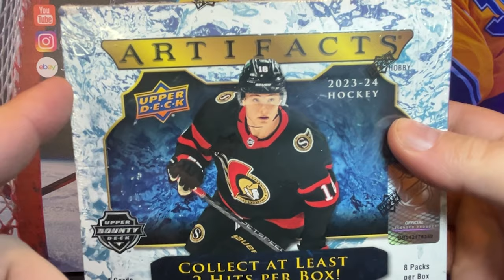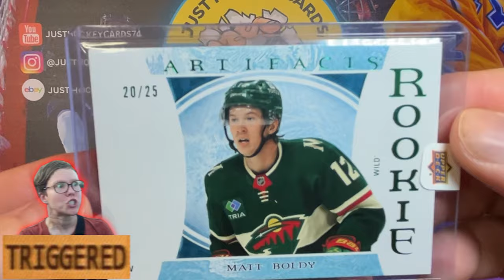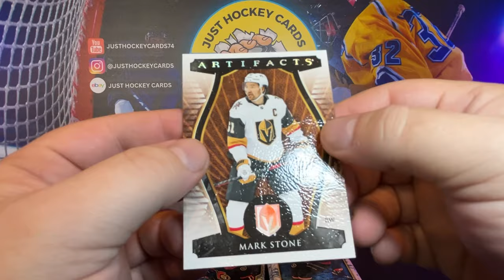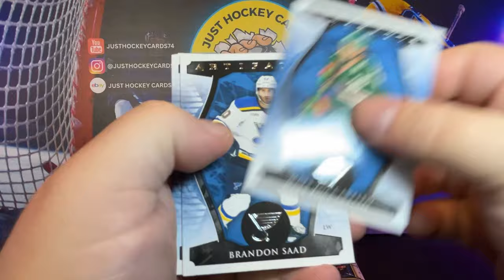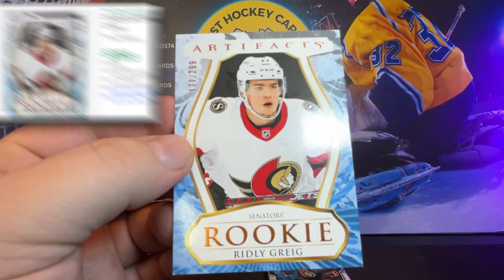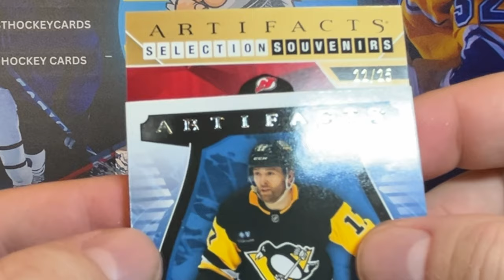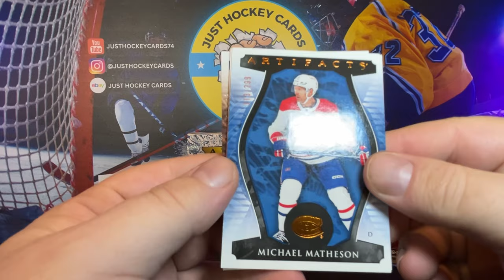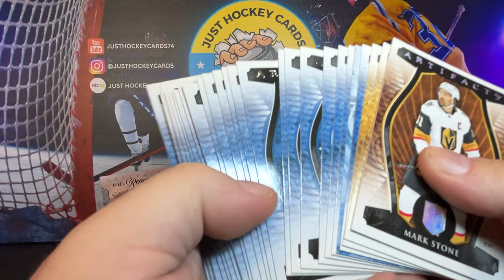Rookie Draft Patch Hit! 2023 Artifacts Hockey Hobby Box Break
Latest Member of the Collector's Club: krytyn - CC Founder's Level

✅ Some of these cards will be featured inside my MYCardPost Store
I always like opening Artifacts hockey cards. I know a lot of folks don't appreciate them, but I have always gotten really good cards out of the hobby boxes. Retail is a different story...but we won't go there.

This year we're all searching for the Artifacts rookie redemption cards. The big name to pull is of course...Connor Bedard. And his redemption cards are selling for big money right now!

What I use to make my videos:

Envato Elements:  1.envato.market/JustHockeyCards

This YouTube channel will occasionally contain affiliate links, which means I receive a small commission on a purchase without additional cost to you, if you buy something through one of those links.

The purpose of this channel is to educate the viewers about hockey cards and trading card collecting, and that sometimes include product recommendations.

I do believe in the products I mention in my videos, and have experience with them. I will never promote a product I haven’t tried or think you’ll benefit from.

If you do purchase through any of my links, thank you so much for your support!
Every week the Just Hockey Cards YouTube channel features hockey card box break videos from some of the most sought after new hockey card sets on the market.

We also feature special monthly hockey card unboxing videos that focus on finding and ripping vintage hockey cards. These Retro Wednesday Breaks videos are some of our most heavily produced shows, and feature a classic hockey card hobby box from the 80s or 90s.